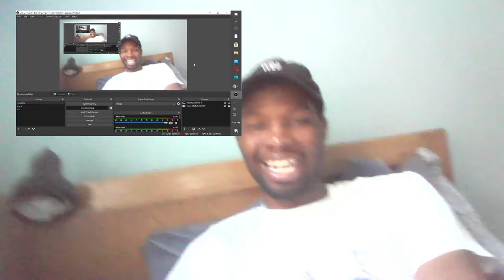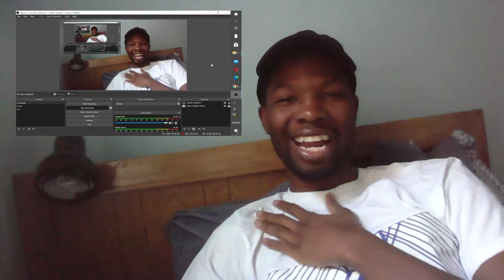What's in the BoX JAck? Jackinthebox 2